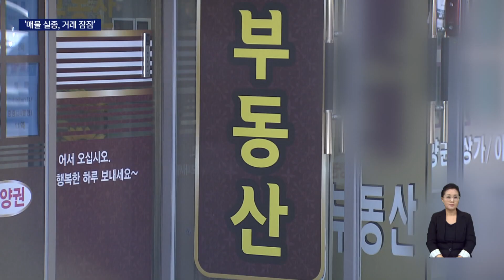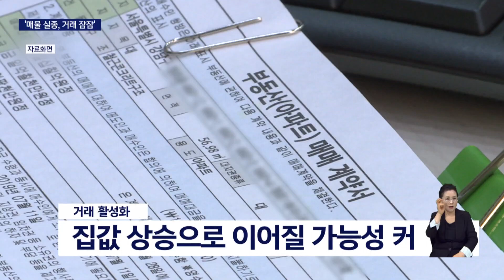지역 부동산시장 관망세 지속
[앵커]
예전에는 봄은 이사철 성수기로 불렸지만 최근 몇년동안은 그런말하기 쉽지않습니다.

지난해부터 이어진 거래절벽 추세에 더해 새 정부의 정책변화에 대한 기대심리로, 내놨던 매물도 회수하는 분위기라고 하는데요.

김상진 기자가 이 소식 보도합니다.

[기자]
이사철 성수기라는 3월이지만 요즘 부동산에 나와있는 매물은 예년에 비해 턱없이 부족한 실정입니다.

부산경남 뿐 아니라 전국이 거의 다 비슷합니다.

{김원주/부동산 공인중개사"(현 정부에서는)매수도 잡아놓고 매도도 잡아놓고 있다보니까 꼭 필요해서 어쩔 수 없이 움직이는 것 외에는 (새 정부 출범전까지)조금 더 미뤄두자, 조금 더 지켜보자 이런 분위기이다보니까..."}

집팔 사람은 양도세 완화를, 집살 사람은 대출규제 완화를 기다리며 일단 지켜보자는 분위기 때문이라는 얘기.

5,6월까지 이 상황이 이어질 가능성이 높습니다.

[강정규/부산 동의대학교 부동산대학원장"팔겠다는 사람 사겠다는 사람 모두가 관망세인 상황이기 때문에 취임식 이후에 하나하나 규제완화 공약사항이 실천되는 과정에서부터 거래량도 늘 것으로..."]

윤석열 당선인의 공약대로 정책방향이 잡히면 숨죽이던 거래가 활기를 띌 것은 확실합니다.

거래활성화가 가격상승으로 이어질 것도 예상 가능합니다.

규제완화 예고에 따라 재개발,재건축 물량이 많은 서울이 들썩이고 있는데 점차 다른 지역으로 분위기가 확대될 거라는 전망도 나옵니다.

[김혜신/솔렉스마케팅 부산지사장"(실제로 서울 분위기가)가격상승으로 이어진다고 하면, 다시 한번 또 지역으로 (이어지고), 그 중에서도 비교적 큰 시장규모를 차지하고있는 부산으로 그런 분위기가 이어질 가능성이 크지않을까 생각이 됩니다"]

다만 상승세는 1,2년 정도 이어지다가 이후 안정화될 것으로 보는 견해가 많습니다.

규제완화는 거래활성화를 위한 임시방편일 뿐 결국 공급확대를 통해 집값을 잡겠다는 것이 새 정부의 목표이기 때문입니다.

"새정부 출범과 첫 부동산정책 발표전까지 태풍 직전의 고요처럼 현재 주택시장의 비수기는 한동안 이어질 전망입니다.